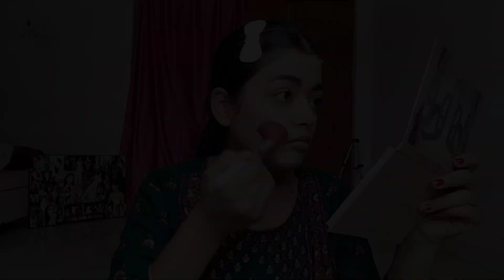Simple Eid Makeup Tutorial Baby Pink Eyes || khushigyanchandani